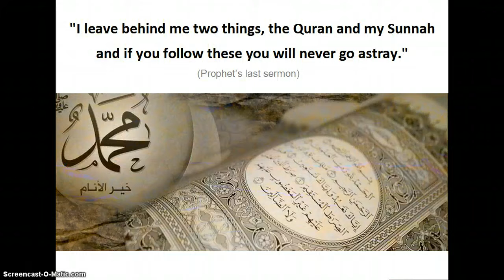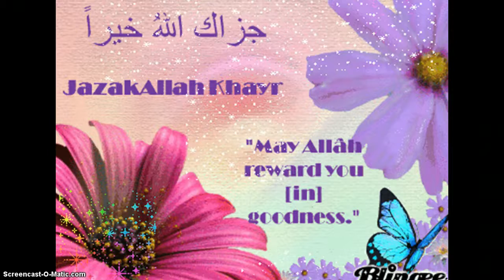My favourite 5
My favourite 5 hadith - By Aaliya Sayed